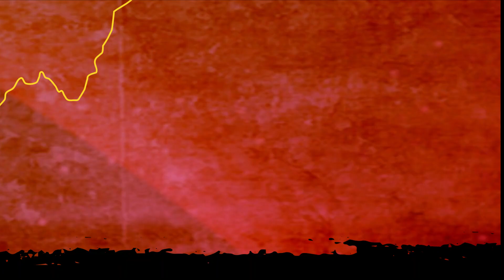Invites for 2023 POSEC Retreat